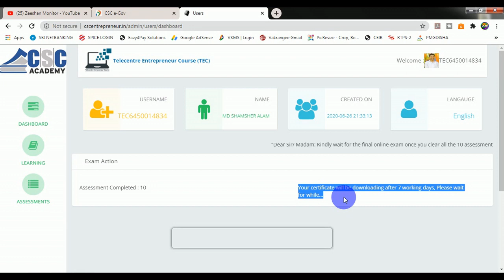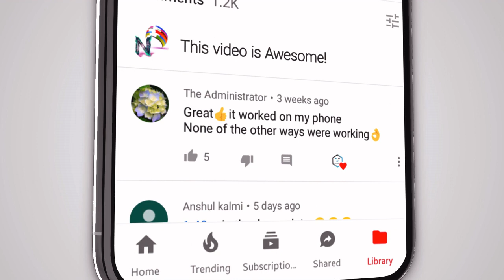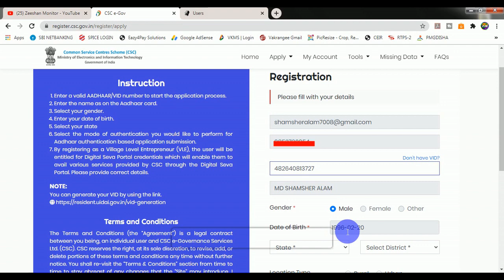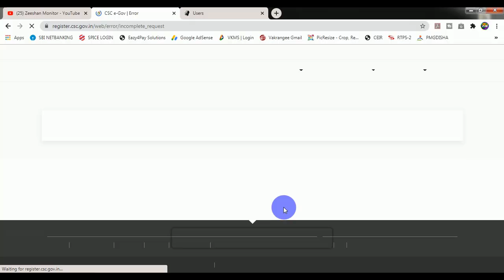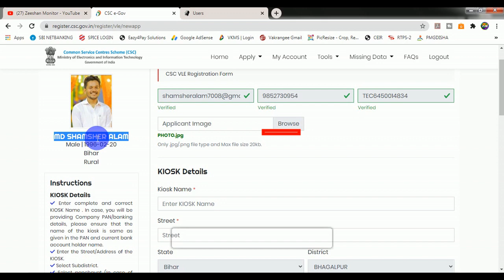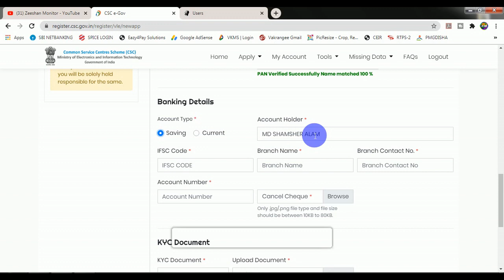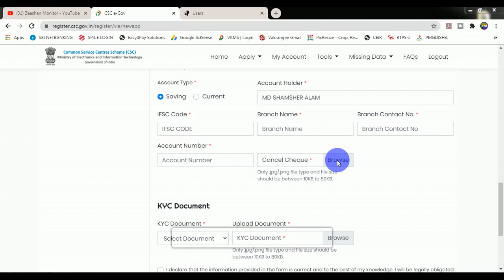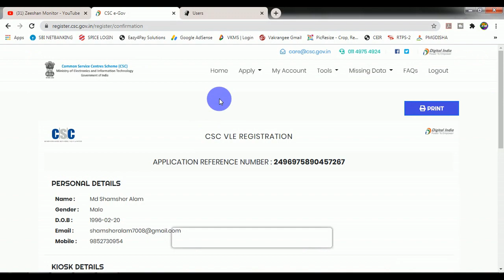How to apply CSC Centre Without TEC Certificate | CSC New Registration 2020 | CSC kaise khole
How to apply CSC  Centre without TEC Certificate | CSC New Registration 2020 | Step By Step | CSC kaise khole

csc means common service center ek aisi place jahan aap public ko bahut sari service provide karke achi income kar sakte hai jaise voter id card print krna kcc apply karna dob certificate banana caste aur income certificate bnana. is tarah ki bahut sari service ek csc center par provide ki jati hai

csc center lene ke liye aapko ek bhi paisa nahi dena hota iska process bilkul free hai. aapko tec certificate lene ke liye 1479 rupees dene hote hai tabhi aap csc ke liye apply kar sakte hai

is video me aap dekhenge ki 2020 me ek new csc centre ke liye registration kaise kare. how to apply for csc center online 2020 how to register csc online 2020.

THANKS FOR WATCHING